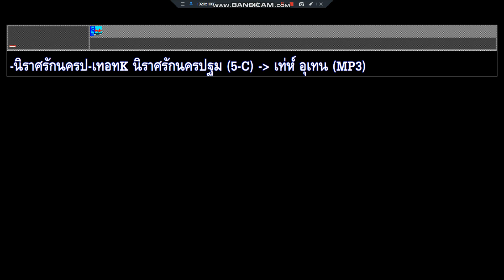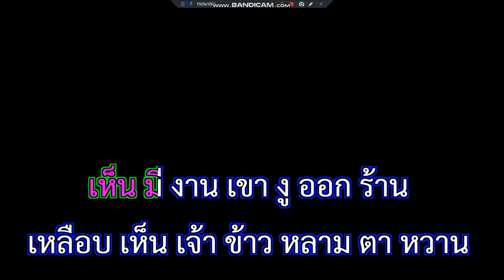นิราศรักนครปฐม เท่ห์ อุเทน